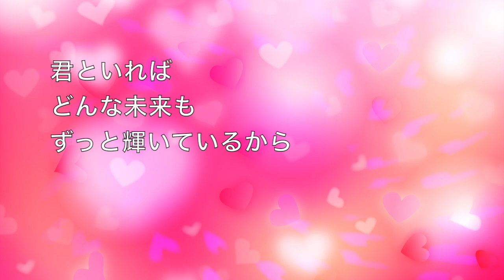フルートで演奏してみた「One Love」嵐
花より男子ファイナルの主題歌
嵐「One Love」をフルート５本アレンジで演奏してみました♪